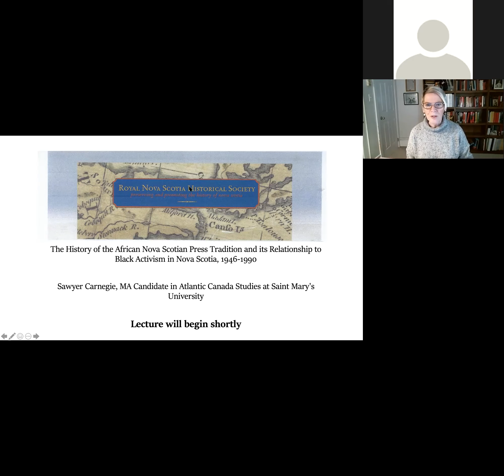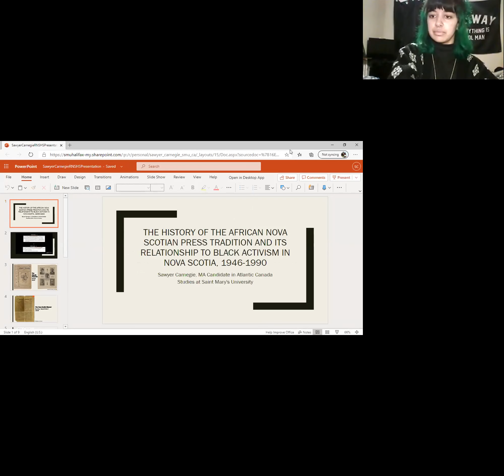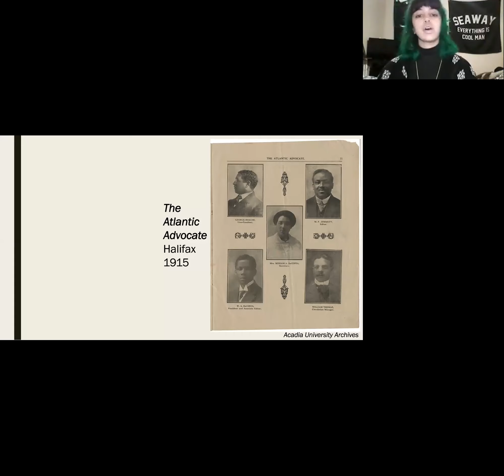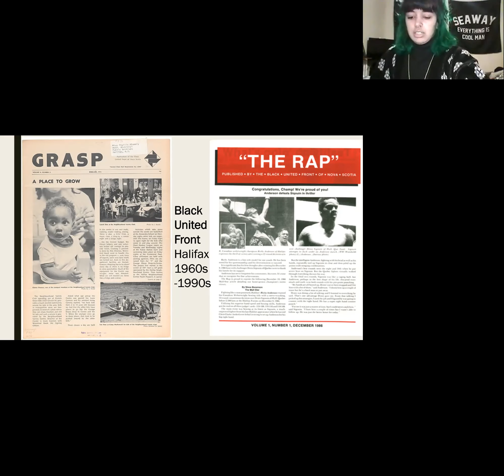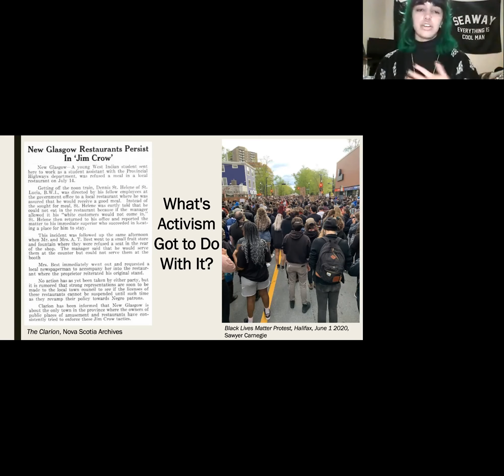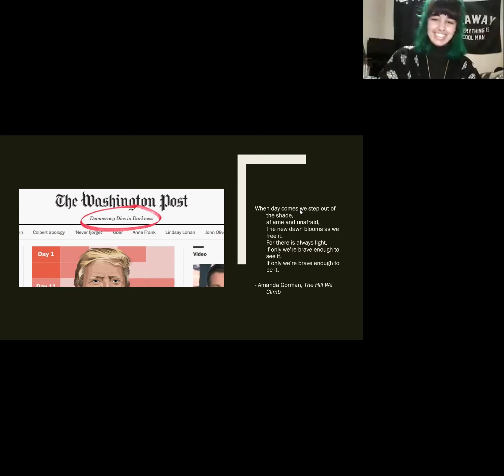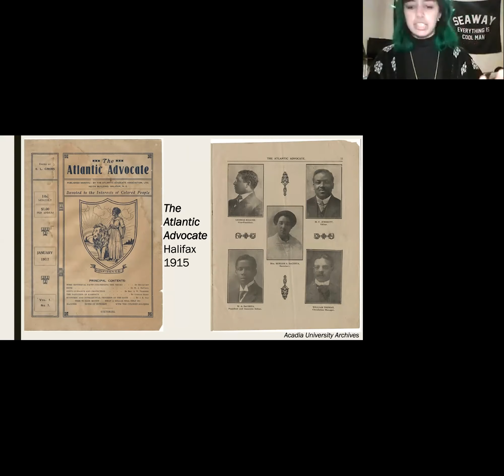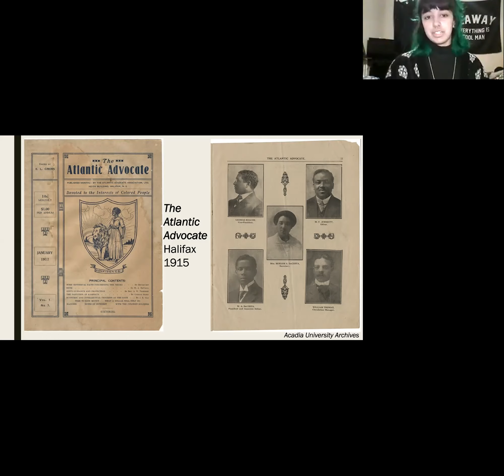History of the African Nova Scotian Press Tradition & its Relationship to Black Activism in NS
This RNSHS Public Lecture was held virtually on 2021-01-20 and presented by Ms. Sawyer Carnegie, MA Candidate, Atlantic Canada Studies Program, Saint Mary’s University.

Full title: The History of the African Nova Scotian Press Tradition & its Relationship to Black Activism in Nova Scotia, 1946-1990

Abstract: Nova Scotia has a Black Press tradition that dates back to 1915. Sawyer Carnegie will provide an overview of this tradition, while exploring connections between the Black Press and Black activism throughout the 20th century. She highlights The Clarion and publications by the Black United Front.